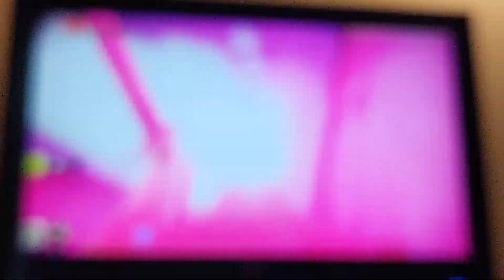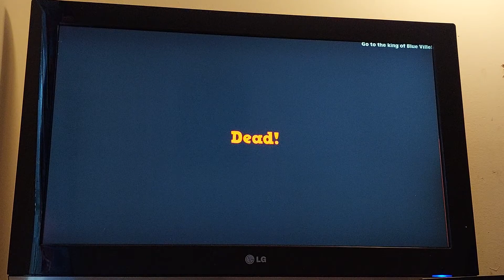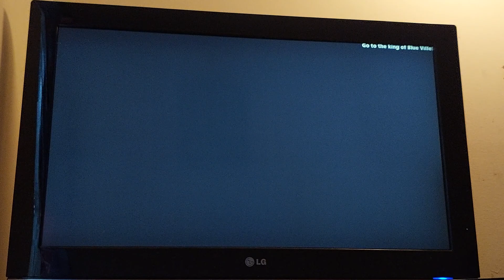let's play supraland part 2/ the death of him guy